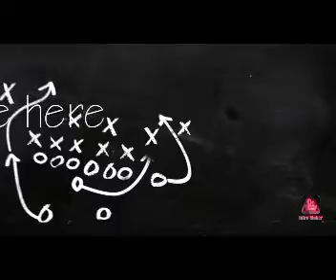Today in 2017 ‘It’s a pity Asiedu Nketia is not handsome’ – Rawlings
Today marks exactly three years when former President Jerry John Rawlings humorously commented on the looks of Asiedu Nketia at the 25th-anniversary rally of the NDC.

Speaking to some National Democratic Congress (NDC) supporters at the Mandela Park in the Greater Accra Region, Mr Rawlings said the General Secretary of the NDC does not look physically appealing.

“It is a pity he is ugly (Rawlings bursts into laughter with the crowd). If he were handsome, we would put him on a horse to go and help. Considering how light he is like air, the horse will run faster,” he said.

Read the original story published by 3 News on June 11, 2017

Former President Jerry John Rawlings on Saturday jokingly told hundreds of National Democratic Congress’ supporters that it is a pity that the party’s General Secretary, Johnson Asiedu Nketia, is not handsome.